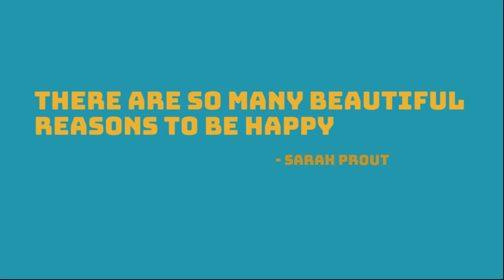Chocolate Mango Pastry | Summer special dessert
A delicious pastry with an amazing chocolate and mango combination. We hope you enjoy this short video.